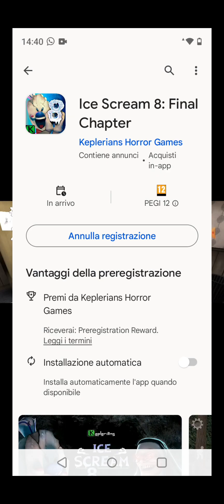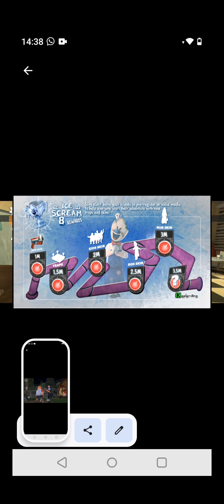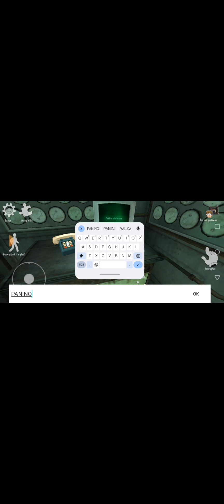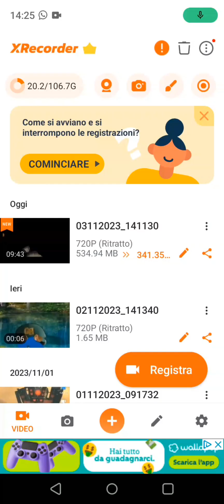parliamo di ICE Scream chapter 8 capitolo finale